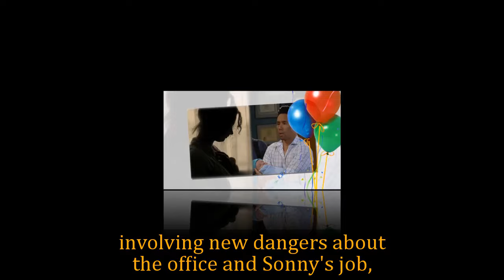General Hospital Spoilers for Tuesday, April 23 | GH Spoilers 4/23/2024